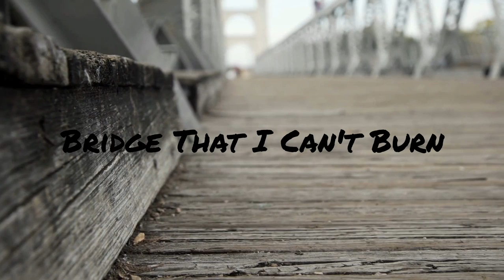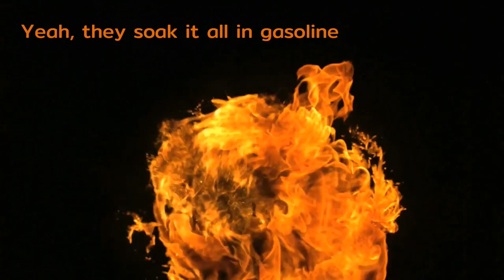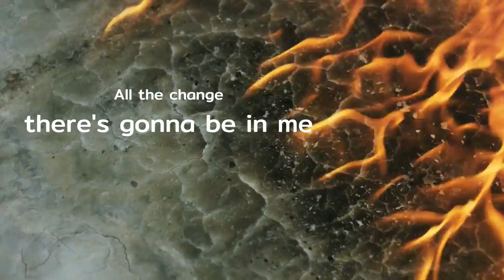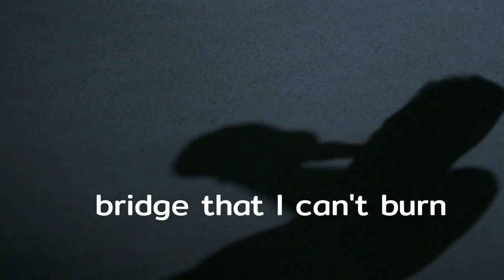Bridge That I Can't Burn (Lyric Video) ‑ Jeremy Dean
Please see the comments under these lyrics below for the story behind this song.

Bridge That I Can't Burn
Writers: Jeremy Dean & Jesse Brand
Audio production: Jacob Keener / MTSU Creative Arts, Murfreesoboro, TN

Damn who's wrong, don't matter now
I should have known that you'd be right anyhow
Damn this drink and all my pride
It's killing all the reasons that you've tried to find
To stay with me tonight

CHORUS 1&2:
We've walked a thousand miles down this road
I've let you down a thousand times before
I get lost and I can't see where I know I'm supposed to be
That place you always needed me to be
If I could just cross this bridge that I can't burn

I always say I'm gonna change
(But) the voices in my head keep telling me crazy things
(Yeah) they soak it all in gasoline
And toss a match so they can see the flames
Until I'm begging you to stay

I've never had the faith
Too afraid to walk away
I don't want to live a day with you

CHORUS 3:
I've walked a thousand miles down this road
But if you stay I'll walk a thousand more
Please, don't leave before you see
All the change there's gonna be in me
'Cause I'm finally letting go
I'm gonna walk a brand new road
I can't burn

Performed by original writer.  Used by permission.

Need help?
National Council on Alcoholism and Drug Dependence, Inc.